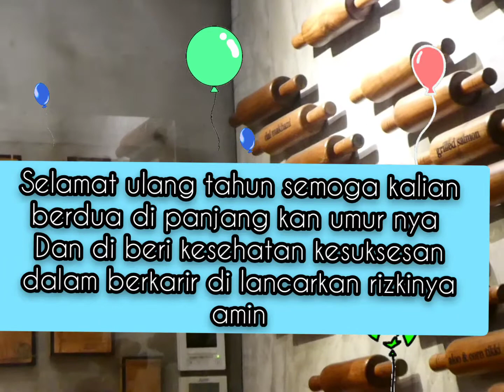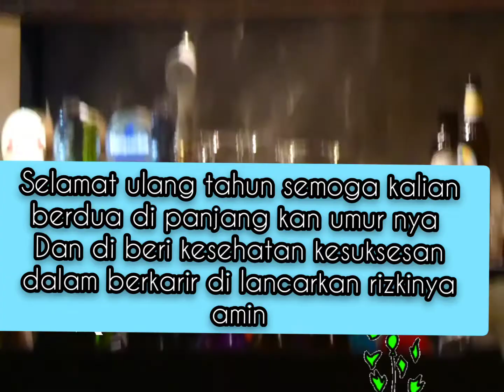happy birthday sonia dan amie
birthday celebration amie dan sonia